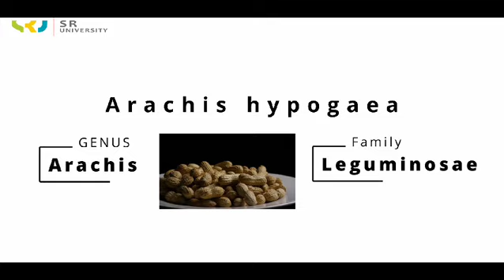SRU Presents Beneath the Earth - The Art & Science of Groundnut Seed Farming (Introduction Episode)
Welcome to SR University's School of Agriculture's groundbreaking documentary series, "Beneath the Earth: The Art and Science of Groundnut Seed Farming." In this introductory episode, witness the culmination of dedication and passion as our final year students delve into the depths of groundnut seed production.

Join us as we explore the significance of the groundnut crop, its pivotal role in agriculture, and the innovative techniques employed to enhance production and productivity. Through captivating visuals and expert insights, this documentary promises to unravel the intricacies of sustainable agriculture.